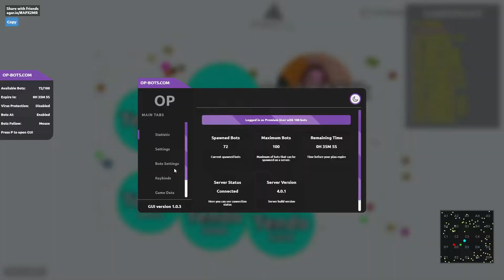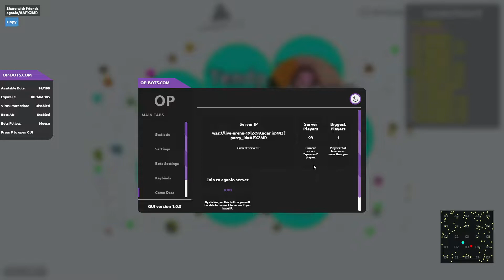AGAR.IO SERVER TAKEOVER WITH BOTS #445 || OP-BOTS.COM